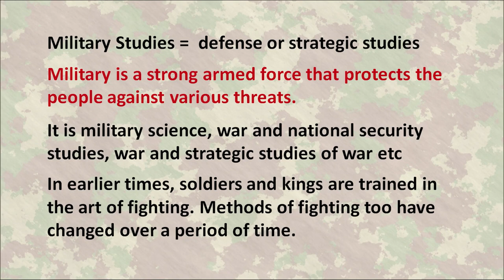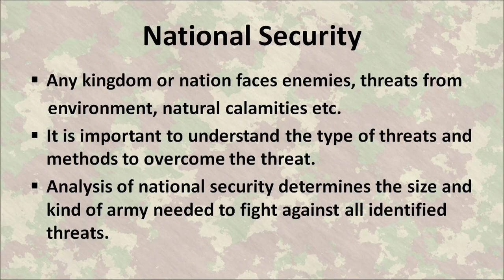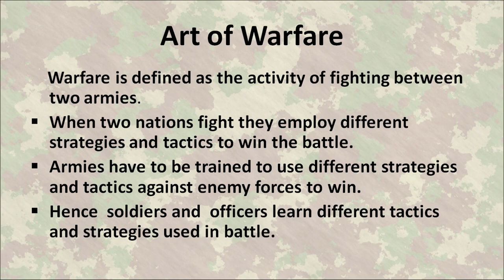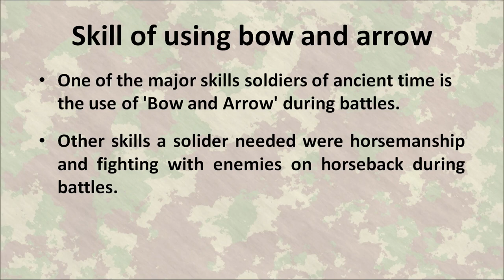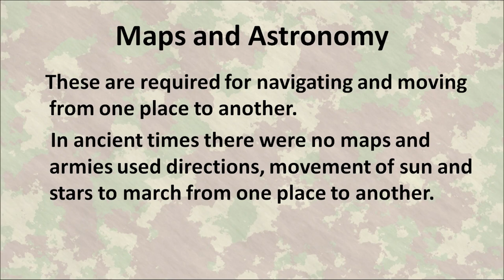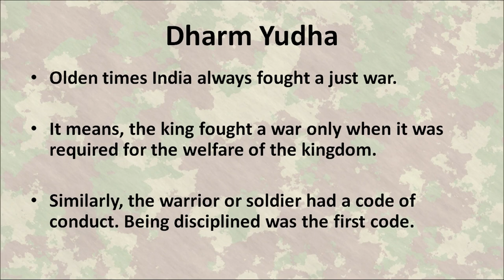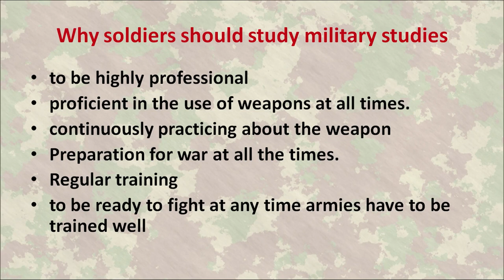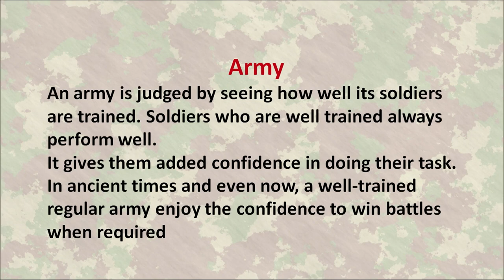Lesson - 1: Importance of Military Studies